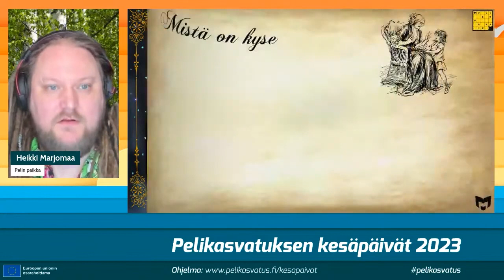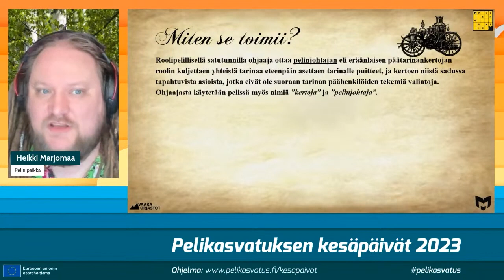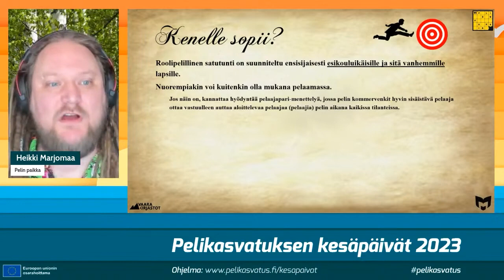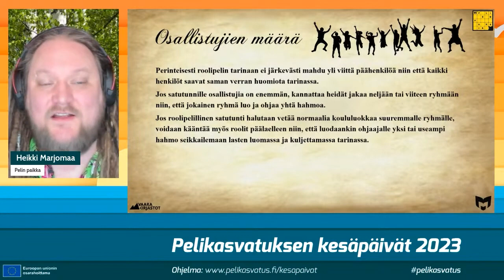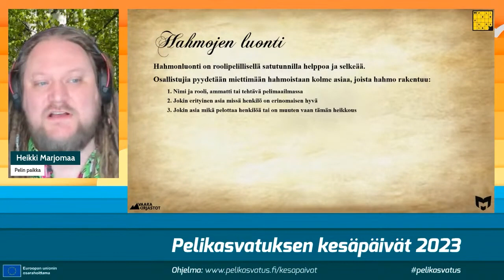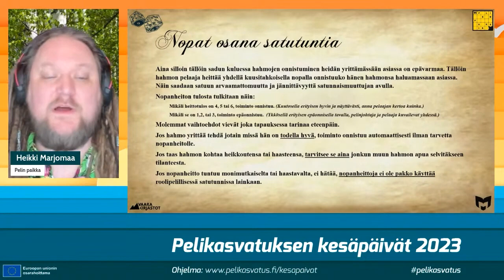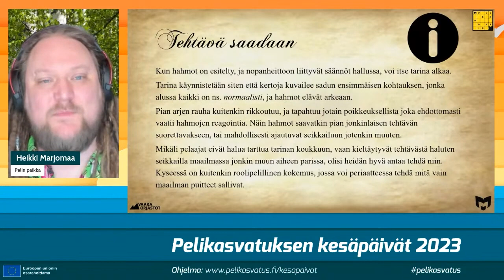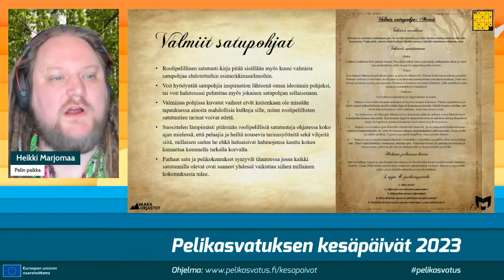Roolipelillinen satutunti, Heikki Marjomaa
Roolipelillinen satutunti on ensisijaisesti kirjastojen tarpeisiin kehitetty palvelukonseptipohja kaikille satuja kertoville. Roolipelillinen satutunti muuttaa satutuntikokemuksen vuorovaikutteiseksi tarinankerrontahetkeksi, jossa jokainen osallistuva ääsee vaikuttamaan siihen mitä tarinassa tapahtuu.